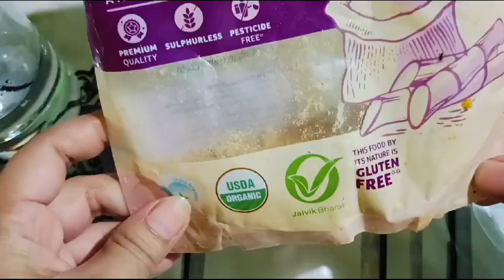কূহিয়াৰৰ চৰ্বত / Sugarcane juce.